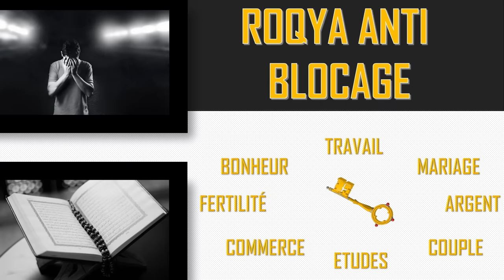ROQYA ANTI BLOCAGE, TRAVAIL, MARIAGE, ARGENT, COUPLE, ÉTUDES, COMMERCE - NETTOYAGE SORCELLERIE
Pour répondre à un questionnaire de diagnostic